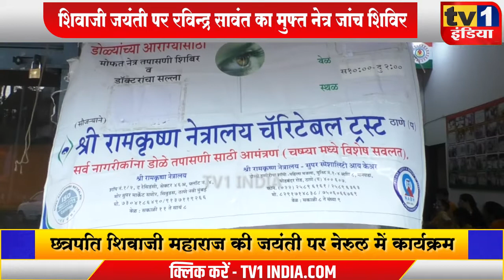ShivJayanti: Ravindra Sawant का मुफ्त नेत्र जांच शिविर, शिवजयंती पर जनता के लिए उपक्रम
नवी मुंबई के नेरुल में छत्रपति शिवाजी महाराज की जयंती पर कई जनसेवी उपक्रम चलाए गए. इंटक जिलाध्यक्ष और कांग्रेस नेता रविन्द्र सावंत द्वारा आयोजित इस कार्यक्रम महाराष्ट्र के आराध्य देव छत्रपति शिवाजी महाराज की प्रतिमा पर हार चढ़ाकर मान वंदना दी गयी. वहीं सांस्कृतिक कार्यक्रम भी चले जहां परिसर के तमाम महिलाओं और प्रबुद्ध जनों को सम्मानित किया गया.